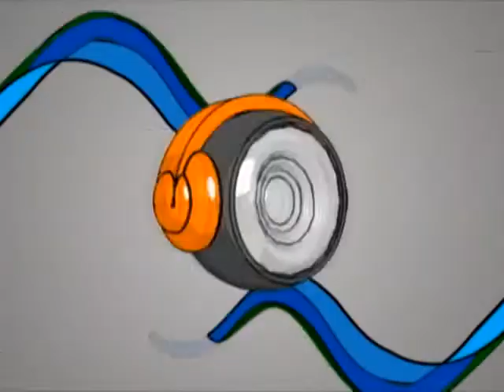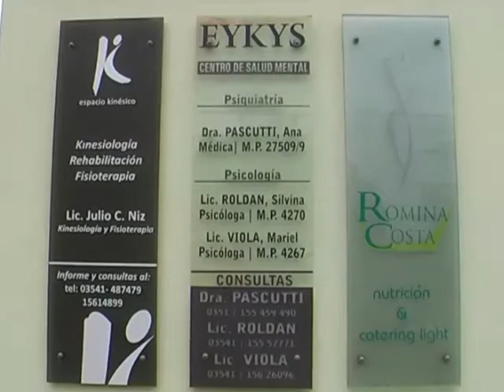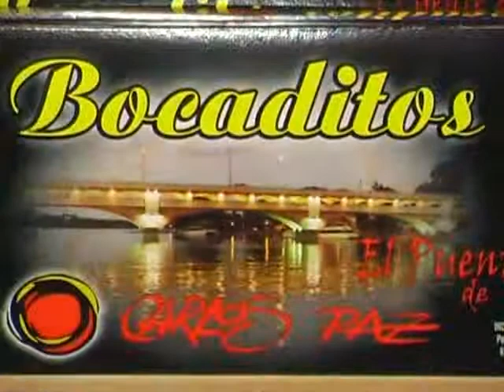bloque 1 pgr 23.mp4